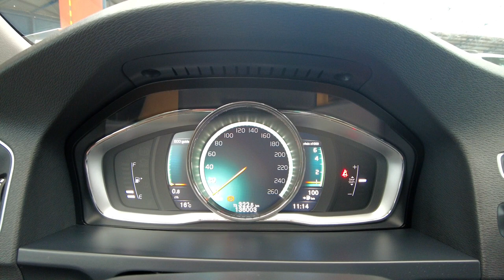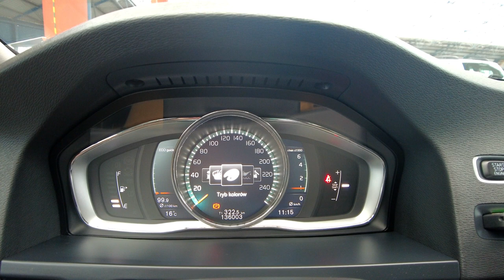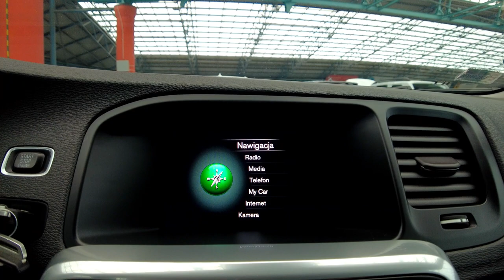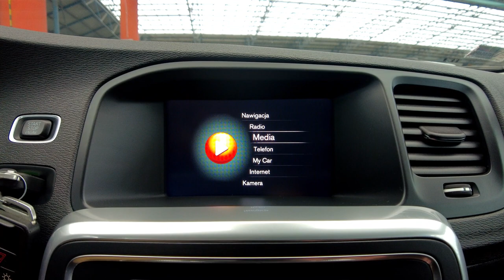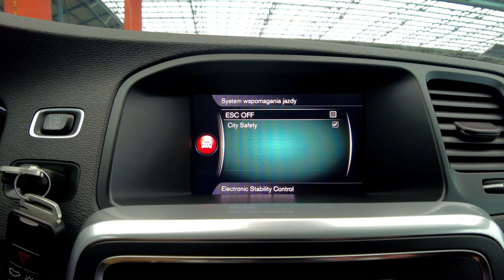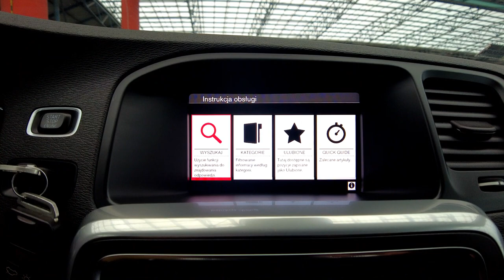VOLVO S60 2.0 TURBO, SUMMUM, SKÓRA+KAMERA+NAWIGACJA+LED+2xPARKTRONIC, Auto Centrum Bracia Sikora